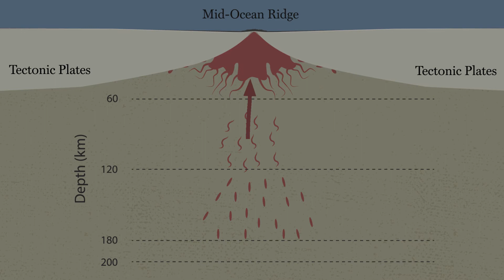Massive Eruption of Magma May Have Contributed to Mass Extinction at End of Cretaceous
A massive pulse of magma exacerbated die-offs at the end of the Cretaceous period, a new study suggests, and should be considered alongside the Chicxulub impact and the Deccan Traps as a contributor to major environmental change during this period, when some three-quarters of Earth’s plant and animal species were wiped out. The findings provide further insights into the possible causes of one of the most discussed periods in Earth's history.